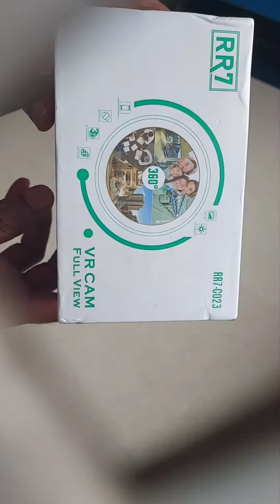VR Bulb Camera